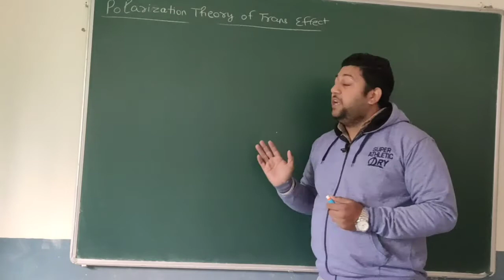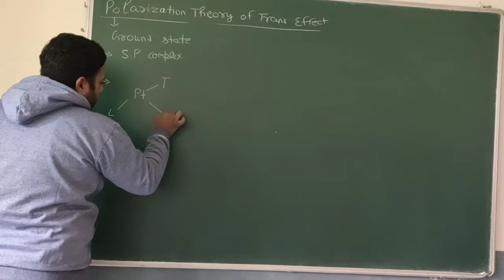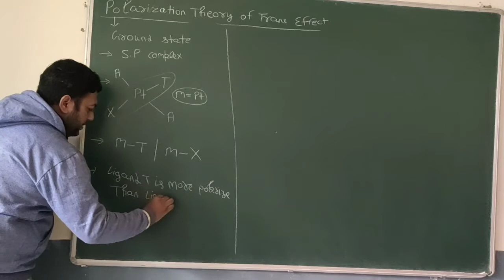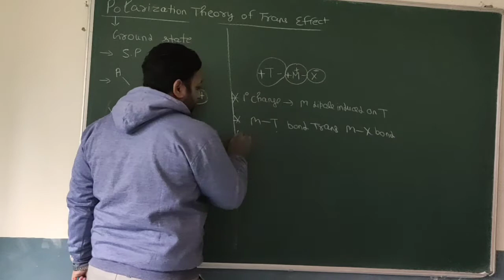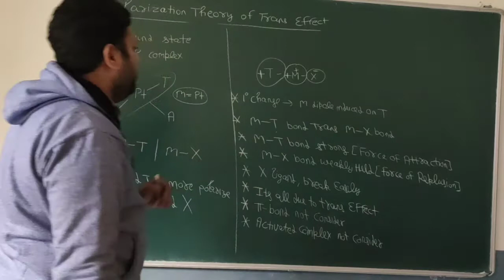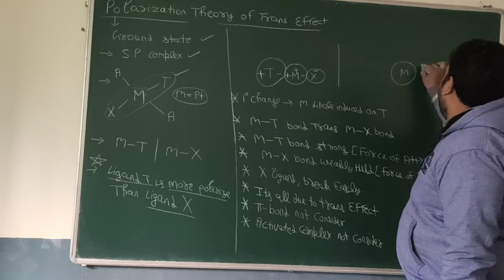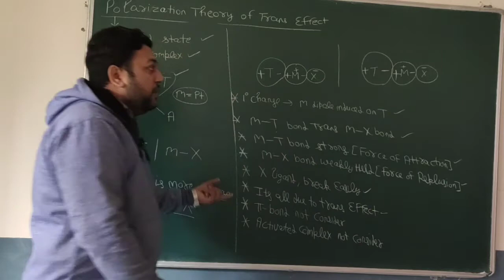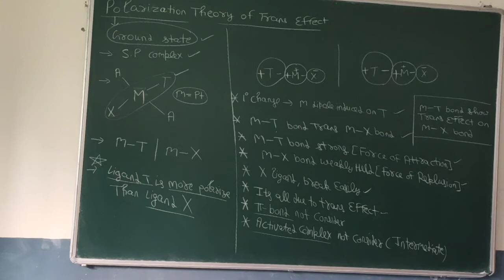L-10 । polarization theory of Trans effect । thermodynamics @ kinetic aspects of M.C । B.sc 5th sem